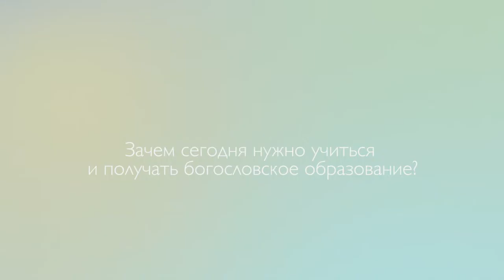1_10 Леонид Михович Зачем сегодня нужно учиться и получать богословское образование?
Леонид Михович ректор Минской богословской семинарии отвечает на вопрос о том, зачем сегодня нужно учиться и получать богословское образование